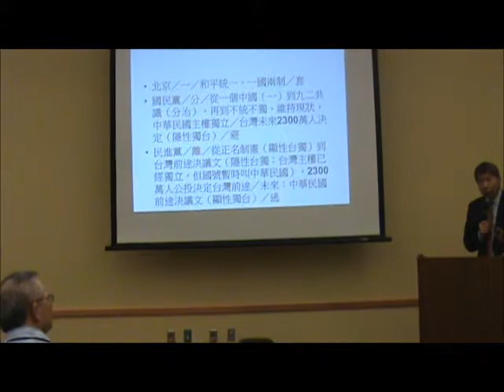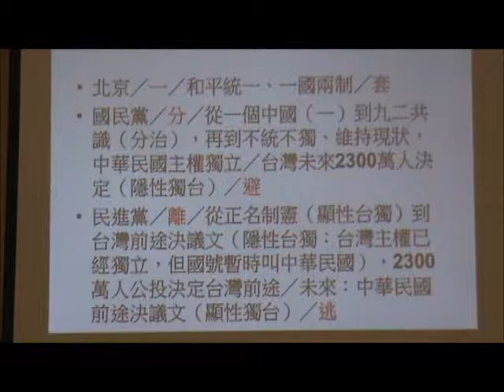Chinese Integration Association3